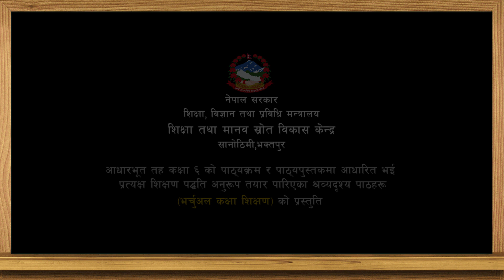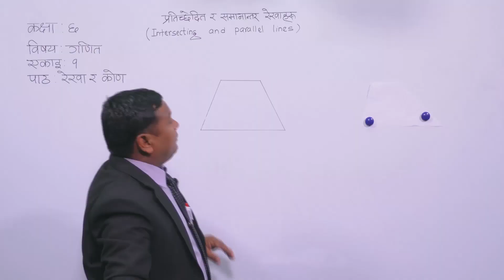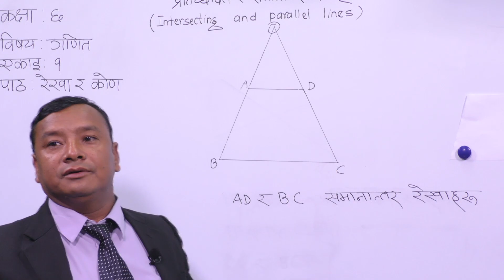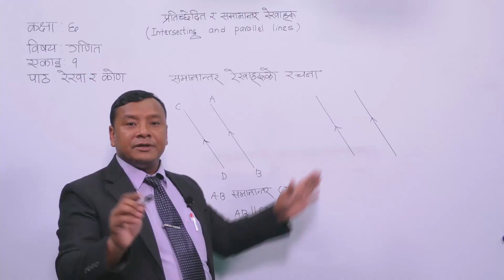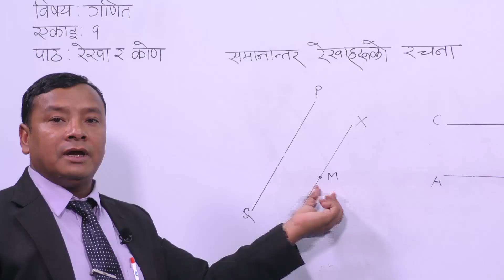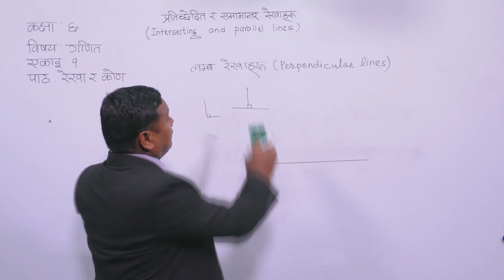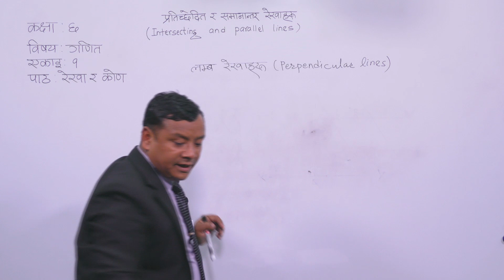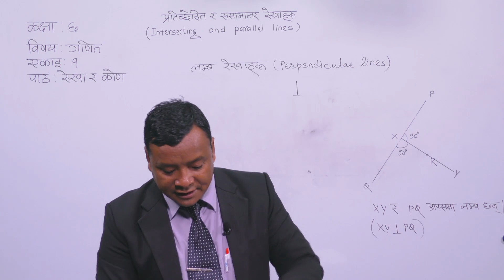1. Class 6 | Mathematics | Unit 1| Line and Angle